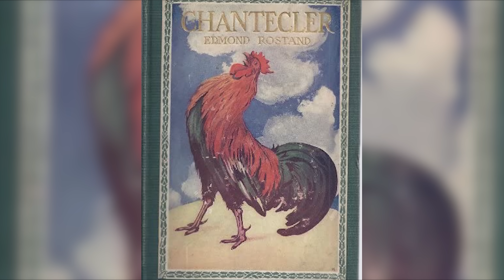The Sword in the Stone: One of Disney's Most Underrated Movies?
Slip into a pair of Bermuda shorts, pack your magical traveling bag, and get ready for an Arthurian adventure because we're looking back on Disney's The Sword in the Stone. For this final episode of Animation Movies Revisited, we'll embark on a grand Arthurian adventure filled with valuable life lessons, prestidigitation, and one of the greatest wizard duels in cinema. Directed by Wolfgang Reitherman, The Sword in the Stone presents Mouseketeers with a film that nearly broke the studio, being the product of artist feuds and significant changes to the original story by T.H. White. Join us as we explore Camelot alongside some of Disney's most extraordinary characters and relive the magic of the animated classic that teaches generations about the importance of a good education, how to embrace the unknown, and Darwinism!

Animation Movies Revisited is written and narrated by Steve Seigh and was edited by Jasmyn Evans-Samuels. Adam Walton and Chris Bumbray produce, and Berge Garabedian is the executive producer. Do you think The Sword in the Stone holds up?